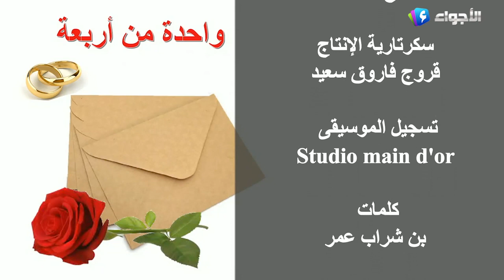كاميرا_خفية - واحدة_من_أربعة - الحلقة 15